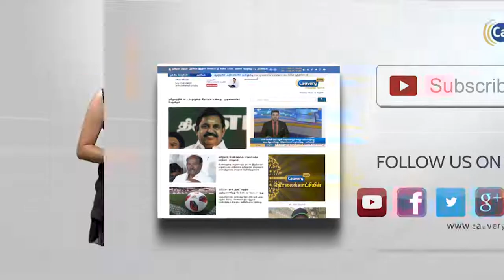மாற்றத்தை_நோக்கி கட்சிகள் தீவிர பிரசாரம்... மக்கள் யார் பக்கம்?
"இறுதி வேட்பாளர் பட்டியல் வெளியீடு...
கட்சிகள் தீவிர பிரசாரம்...
மக்கள் யார் பக்கம்?